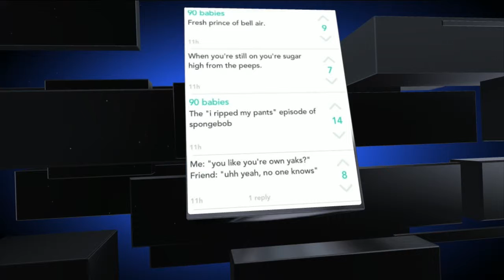Anonymous Apps Lead To School Scares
Yik Yak posts have led to school bomb threats.